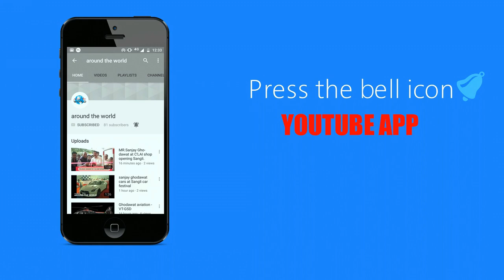20 years old Mayank Markande impressive debut in IPL 2018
Full name Mayank Markande. Born November 11, 1997, Bathinda, Punjab. Current age 20 years 152 days. Major teams India Under-19s, Mumbai Indians, Punjab Under-19s.